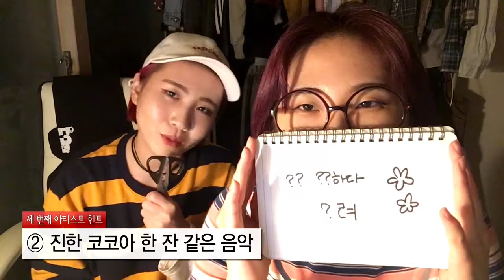20161016(일) '퐁퐁팝 2' 기획공연 홍보영상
20161016(일) '퐁퐁팝 2' 기획공연 홍보영상